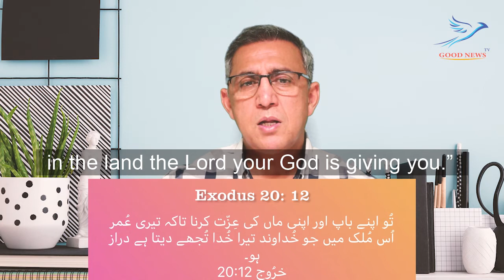3 blessings from God of the Bible /English Subtitles/1 promise and 2 blessing form bible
Bible or Quran
3 blessings from God of the Bible /English Subtitles/1 promise and 2 blessing form bible

 In this video, I will be discussing the blessings that the GOD of the Bible has promised to us in His commandments. In order to achieve those blessings, we need to obey His commandments.

3 commandments have been discussed in this video, and the numerous blessings we’ll receive if we obey His commands.

I also discussed that the Holy Bible contains so much power and it changes lives. We must not take it lightly.

I hope this video helps you all to apply those things in your lives so you may receive His blessings.

bible verses about blessings
bible verses about blessings from god
bible verses about god's blessings
bible verses on blessings
biblical blessings
blessing bible verses
blessing scriptures
blessings bible verses
blessings from the bible
blessings in the bible
blessings scriptures
blessings verses
god's blessings scripture
god's blessings verses
gods blessings
gods blessings verses
scripture about blessings
scripture blessings